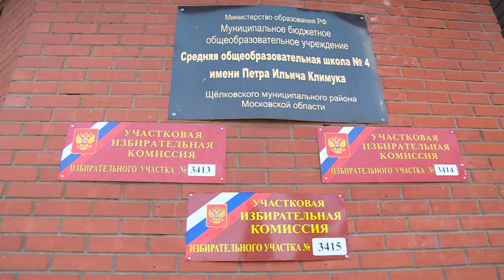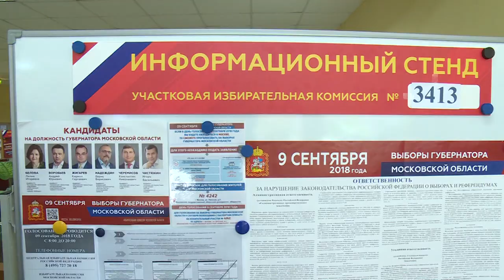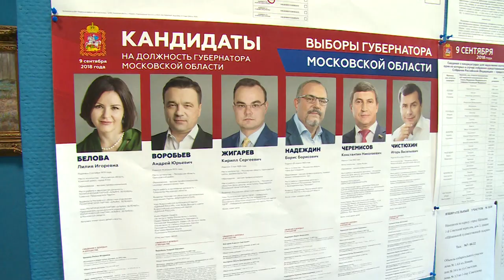Надежда Суровцева посетила несколько избирательных участков в Щёлково